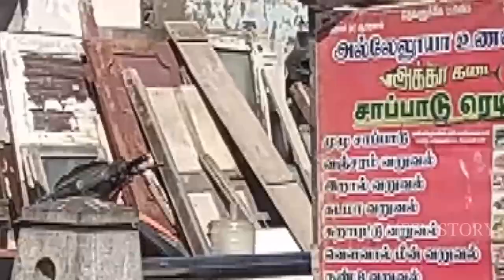ZAMBAZAAR / SKILLED CUTTER / DURAI RAJ / CUTTING BIG SIZE PAARAI FISH / MEEN STORY /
THIS VIDEO WAS TAKEN AT ZAMBAZAAR FISH MARKET
MEENSTORY This video is not used for illegal sharing or profit making . No need to send a strike .